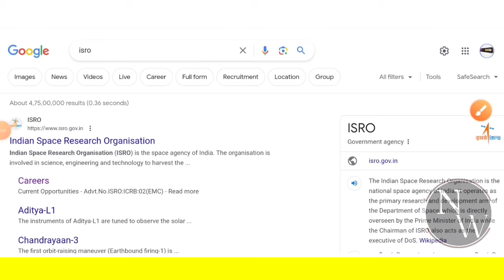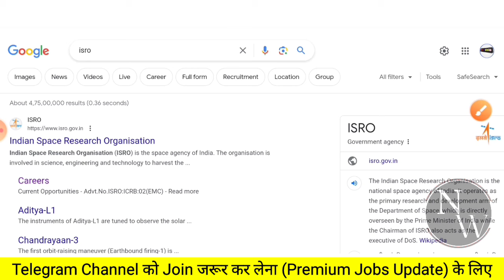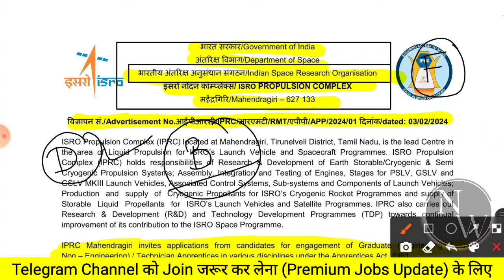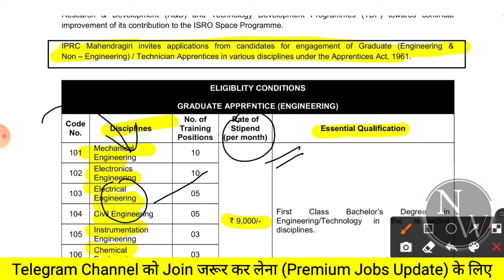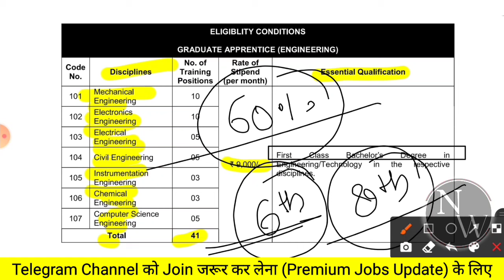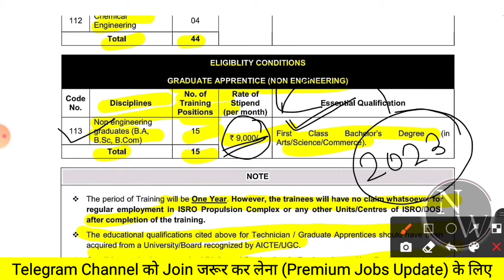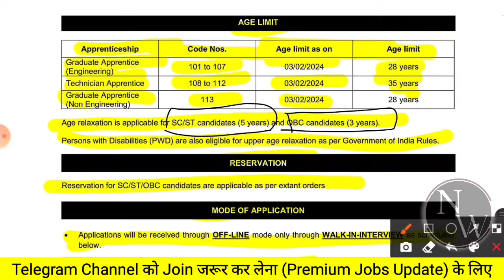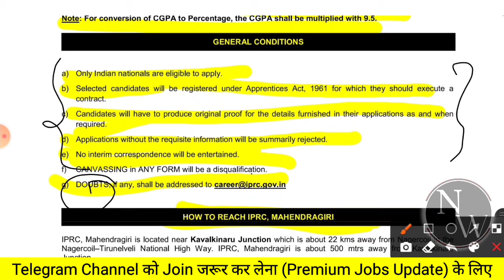ISRO New Notification OUT 😍 | Freshers | ISRO Job Vacancy 2024 | ISRO Jobs 2024 | ISRO Latest Jobs 🔥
1) How To Apply
2) Eligibility Criteria for
3) Education Qualification in
4) Some Important Date of
5) Application Fees for
6) Exam Pattern of
7) Age Criteria For
8) Last Date of
9) Selection Process of

naukari wala,
latest jobs,
recruitment 2024,
freshers jobs 2024,
Job,
Jobs,
civil freshers jobs,
civil engineering,
engineering jobs,
private company Jobs,
mnc jobs,
hiring job,